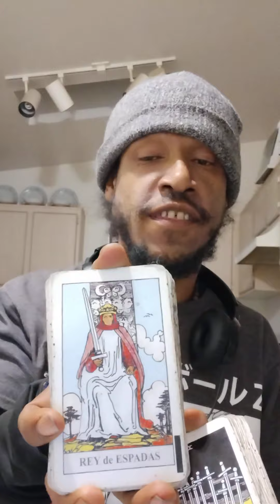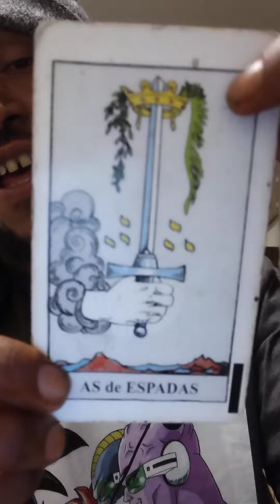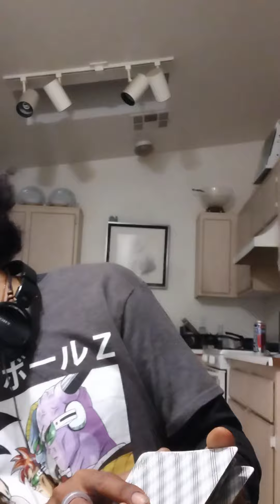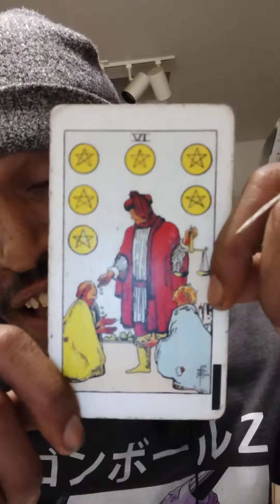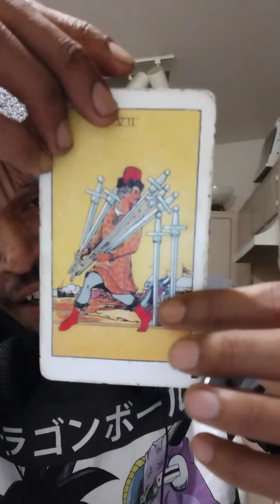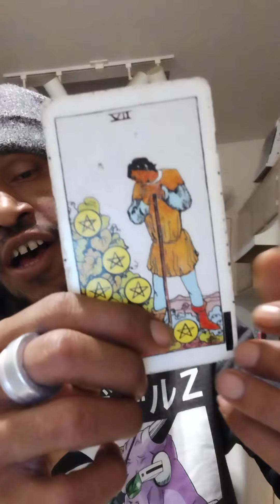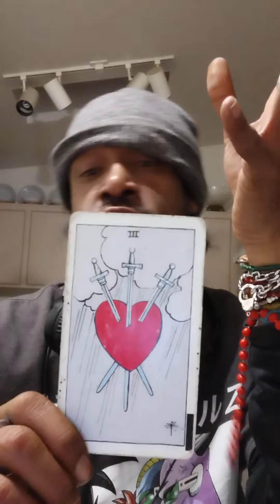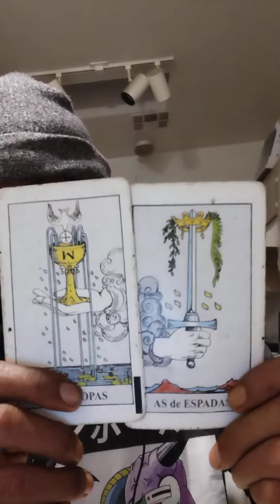Daily General Reading All signs Like share and subscribe